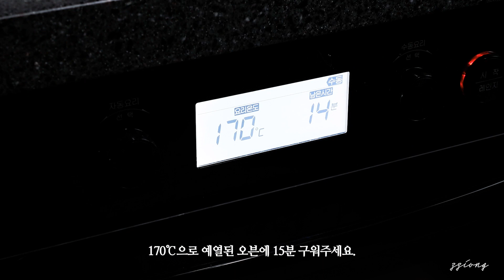🎅🏻🎄크리스마스 베이킹 | 🍪크리스마스 스모어 쿠키 만들기 (Christmas S'more Cookie Recipe)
🍫 ◆스노우맨 초콜릿 스모어 쿠키(6개)◆
호두 40g, 달걀 1개, 무염버터 80g, 설탕 100g, 바닐라 익스트랙 1tsp,
박력분 130g, 코코아가루 15g, 소금 한 꼬집, 베이킹소다 2g,
초콜릿칩 50g,
초코 펜슬, 마시멜로, 미니 프레첼